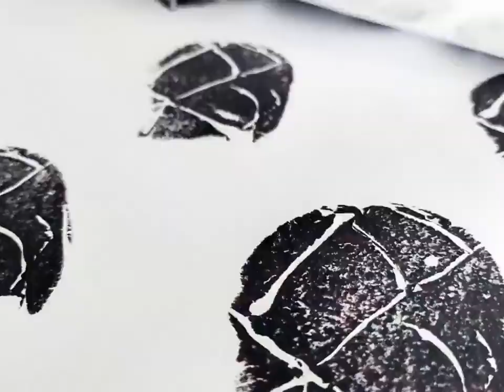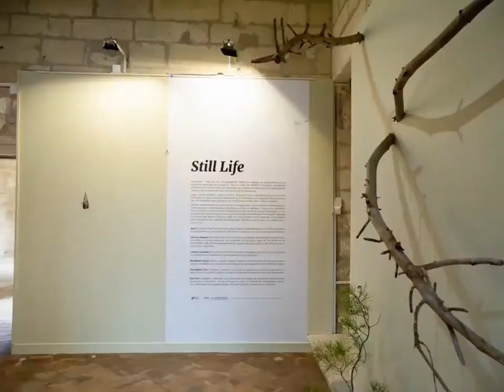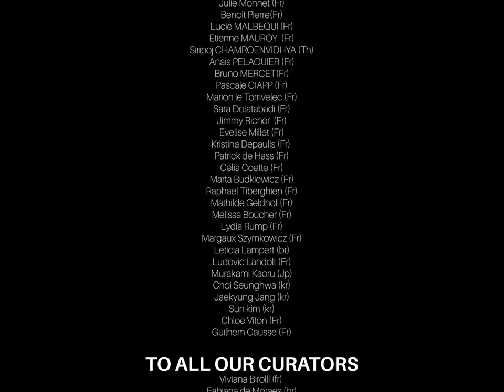2021 WAS...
HAPPY 2022 ECHANGEUR22